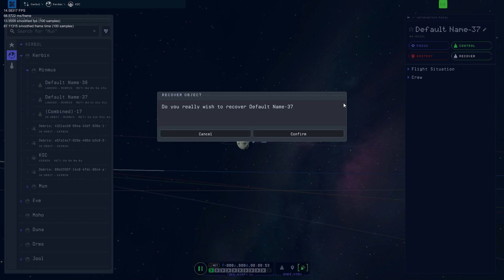Project Ghost the minnmus files part 2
minmus transfer
capture
descent phase begins